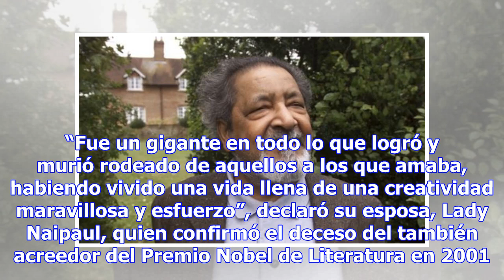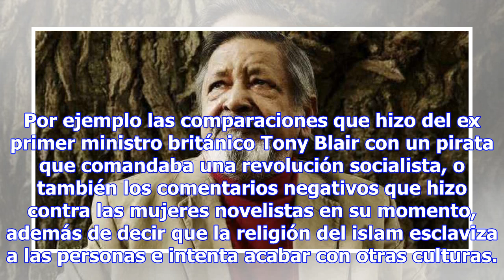Muere el Nobel de literatura V.S. Naipaul a los 85 años de edad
Vidiadhar Surajprasad Naipaul, el escritor británico mejor conocido como V. S. Naipaul, falleció a l...